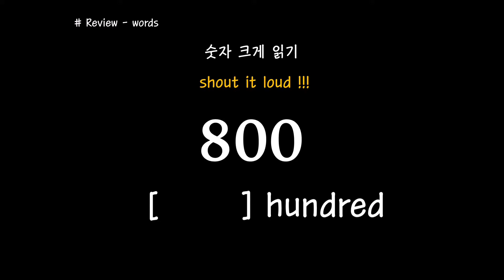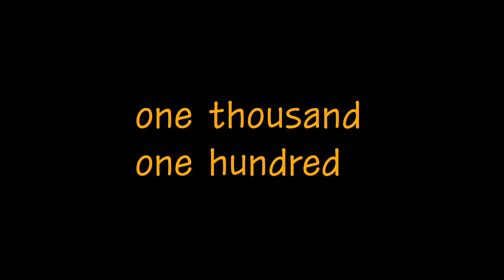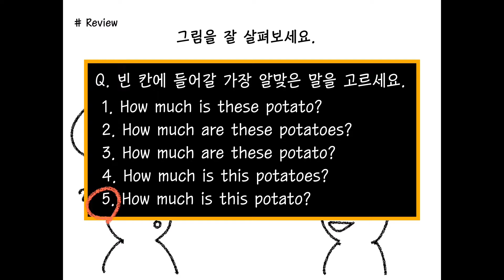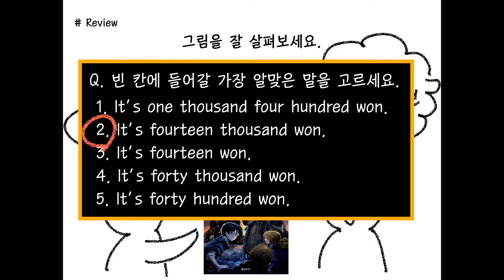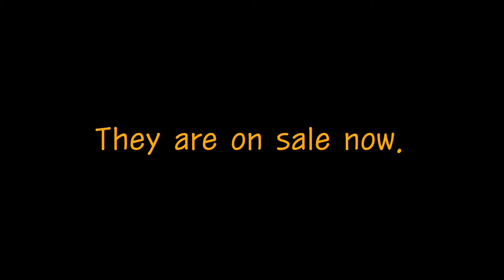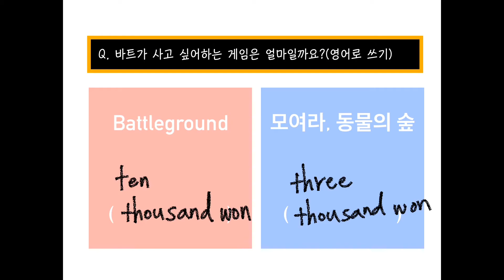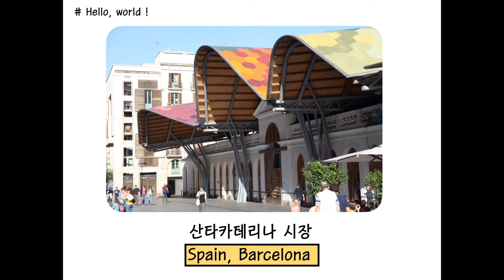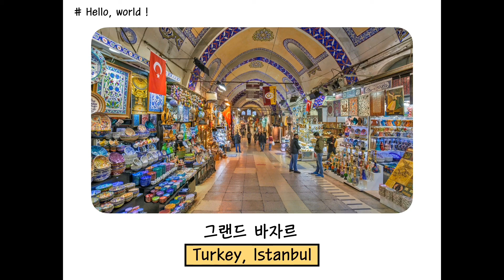[초등 영어] 6학년 How much are these pants?